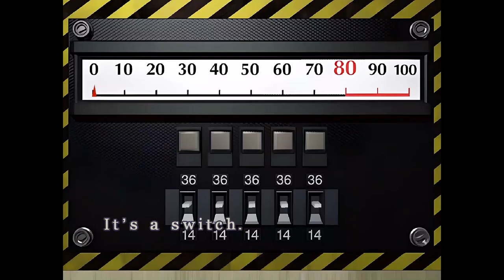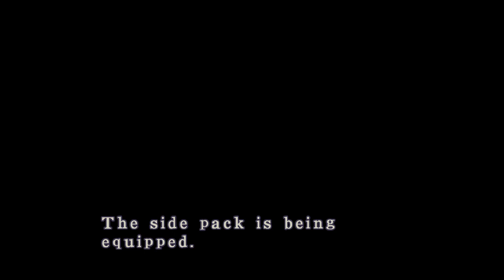RESIDENT EVIL 2 Seamless HD Project PC FULL GAME - Playthrough Gameplay (Leon - A)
GamePlay by MRJ.